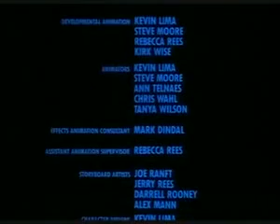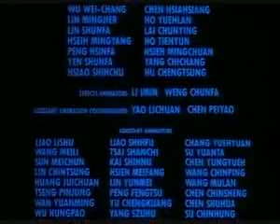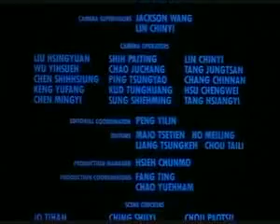La tostadora valiente 1987